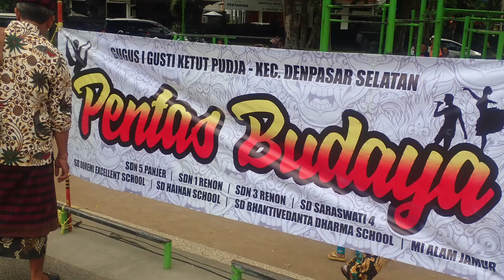Student Dances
South Denpasar School District performances